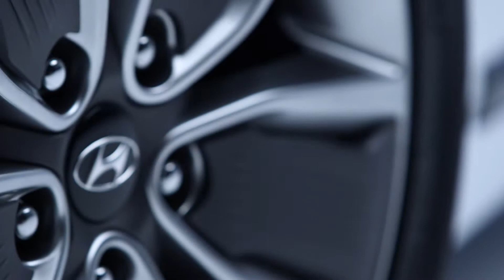Hundai IONIQ Hybrid, Exterior